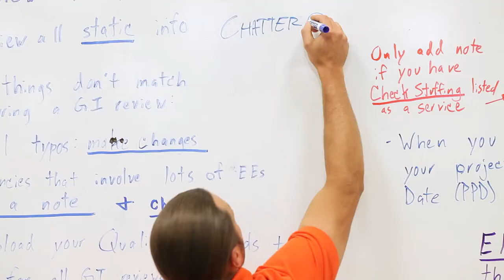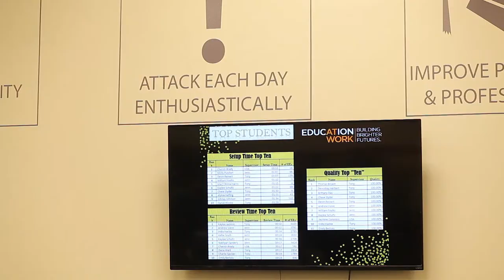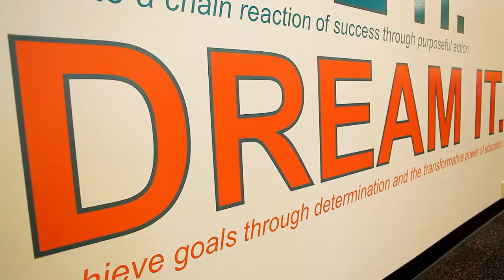More Than Metrics: Education at Work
At Education at Work, (EAW) we provide our clients a unique and economical choice for their customer service needs, while simultaneously creating a full-time talent pipeline for them. We hire college students as our agents, working part-time shifts around their classes, to support our clients’ needs.

Our clients also join us in tackling the student debt crisis: all of our student-employees are eligible to receive up to $5,250 in tax-free tuition assistance each year. In this video, meet some of these inspiring students and learn how you can join us in our mission.

Filmed and edited by Kortnee Kate In Motion.